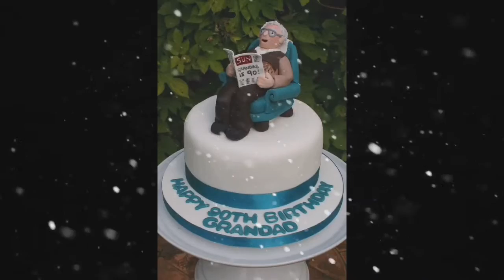💁🏻‍♀️Family ka Cake 🎂 Pubg lover ka cake|cake according to profession🔥Mom ka cake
💁🏻‍♀️Family ka Cake 🎂 Pubg lover ka cake|cake according to profession🔥@MarvelMuneer4u

Dad ka cake
Pubg lover ka cake
free fire Lover ka cake
bike lover ka cake
cake according to profession
cake according to name first letter
school walo ka cake
family's ka cake
doctor ka cake
Dance lover ka cake
Marvel Muneer
cake
papa ki pasand ka ladka
family ka pasand ka cake
cake design
tp
instagram reels
whtsp status
free fire cake
Pubg lover cake

Ghanti dabaye aise hi videos ke liye